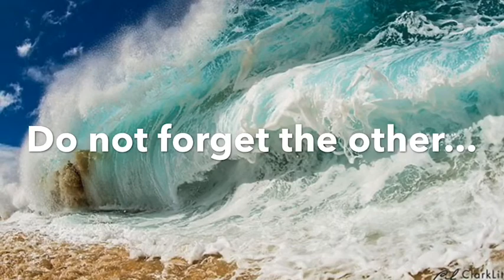Two circles of life - never ignore either